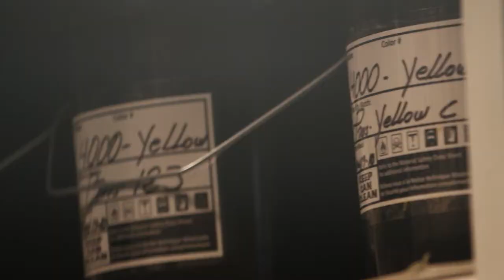Equipment Solutions for the Print Industry | National Leasing & Cowan Graphics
| Hear President Blain MacMillan's take on today's graphics industry and what it takes to get to the top. From shops in Edmonton, Calgary and Saskatoon, Cowan Imaging Group is breaking the "mom and pop" mold by providing design, layout, graphics, printing and more to international customers. With $5 million invested in equipment they bring cutting edge solutions to customers. He'll tell you why it takes a trusted financial advisor to make this possible.